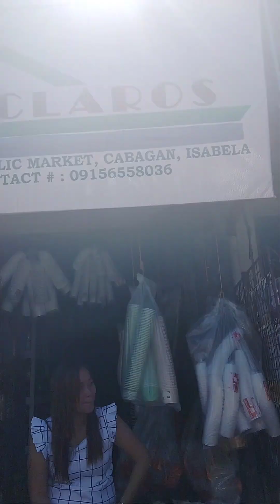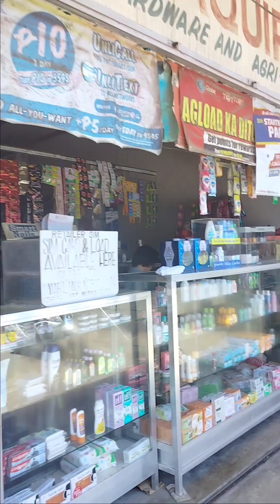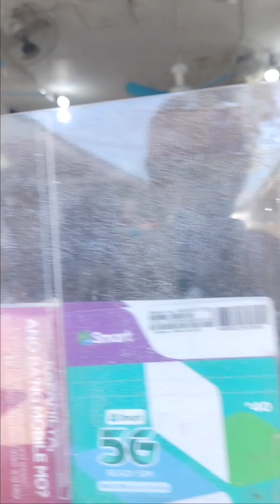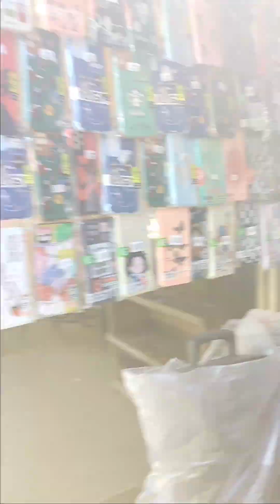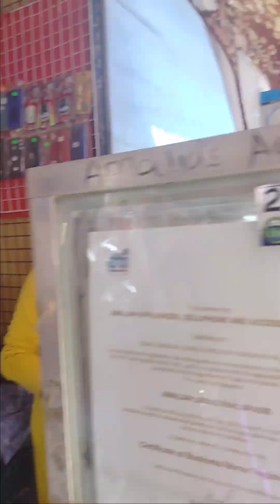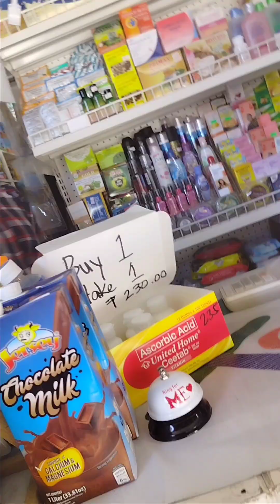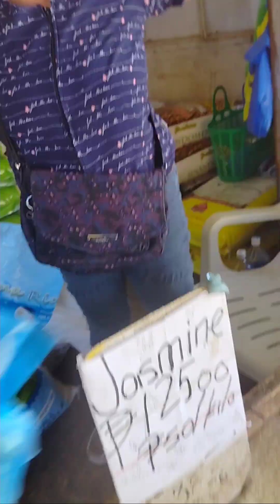Pasyal tayo sa Palengke ng cabagan Isabela.😍